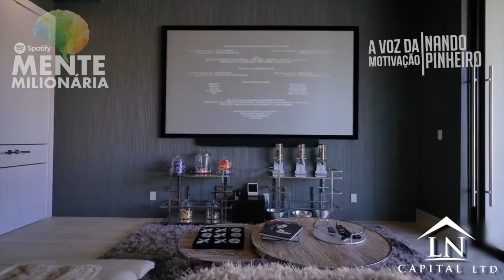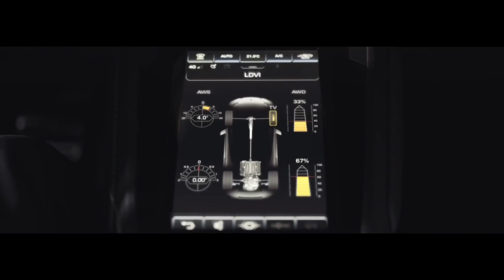AFIRMAÇÕES POSITIVAS - AMOR PRÓPRIO | REPROGRAMAÇÃO MENTAL | FREQUÊNCIA 432 HZ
Afirmações positivas amor próprio reprogramação mental frequencia 432 hz
💰ATRAINDO DINHEIRO💲REPROGRAMAÇÃO MENTAL 𝗰𝗹𝗶𝗾𝘂𝗲 𝗮𝗾𝘂𝗶 ↴

reprogramação mental para ouvir dormindo afirmações para atrair dinheiro prosperidade e abundância, reprograme a sua mente dormindo desbloqueando a riqueza e prosperidade em sua vida.

Reprogramação mental poderosa para prosperidade, riqueza e mudança de mindset

Reprogramação Mental para obter prosperidade para toda a sua vida,
Mais de 8 milhões de pessoas já foram impactadas com essas mensagens e agora você pode ter acesso a um dos maiores programas de desenvolvimento pessoal do Brasil.

Este é um áudio de longa duração em que você irá relaxar, auto hipnose para auxiliar você a reprogramar a sua mente.

Todos nós somos condicionados desde pequenos a pensar de forma erroneamente sobre diversos aspectos na vida, e se tratando de dinheiro e riqueza, isto parece que se agrava ainda mais.

Justamente por sermos ensinados de forma errada, muitas vezes caímos na situação de falta de dinheiro, endividamento, dívidas entre outros problemas relacionados a nossa vida financeira.

Mas a partir do momento que entendemos o jogo e vemos que na verdade tudo se trata de termos a mente preparada, as coisas começam a mudar.

Por isso, se você ainda vive em condições menos favoráveis, e se deseja mudar para melhor, reprograme sua mente, e alcance o sucesso desejado.

Alcance prosperidade para toda sua vida, através de um método de hipnose para abundância, hipnose para prosperidade, usando afirmações positivas, com reprogramação mental.

Nesse Áudio você vai ter,
reprogramação mental, prosperidade, riqueza, mentalidade, afirmações positivas, 2 horas de hipnose, 2 horas de tranquilidade, afirmações positivas com Nando Pinheiro

Com as técnicas de reprogramação mental, você consegue alterar as informações neurais, que não forem positivas, por pensamentos que favoreçam a saúde mental. Por meio delas, você guia a sua mente de forma que consiga ter pensamentos menos prejudiciais a si mesmo.

Ao treinar sua mente para que ela tenha pensamentos mais evoluídos, você acaba minimizando as dificuldades do cotidiano e consegue lidar melhor com os imprevistos. Assim, podemos dizer que os benefícios da reprogramação mental são:

Ter controle da própria mente
Quando você começa a aplicar as técnicas e aprender a direcionar a sua mente para pensamentos mais positivos e menos destrutivos, acaba tendo mais controle das suas emoções.

0:00 - Contratar Palestrante Motivacional
0:15 - Reprogramação Mental
05:00 - Mente Milionária